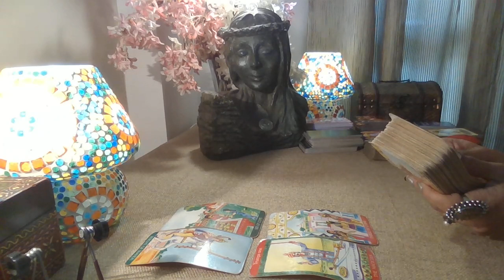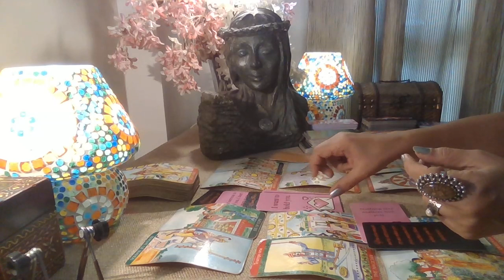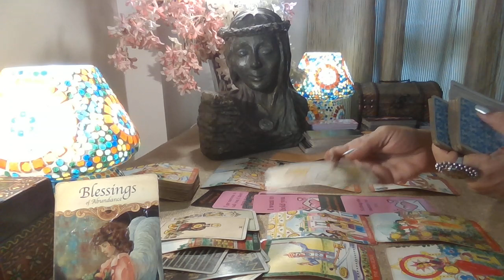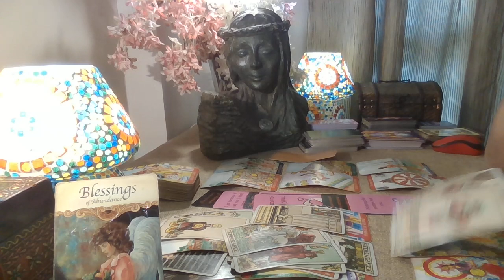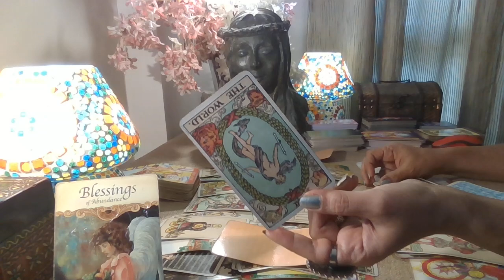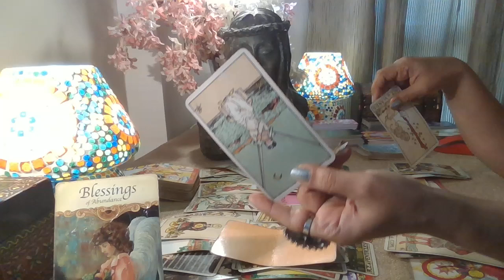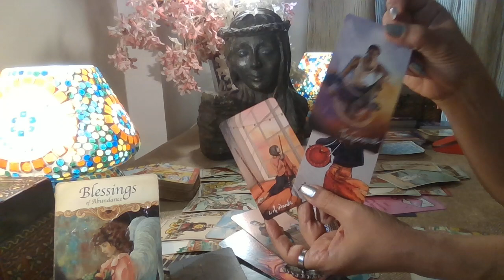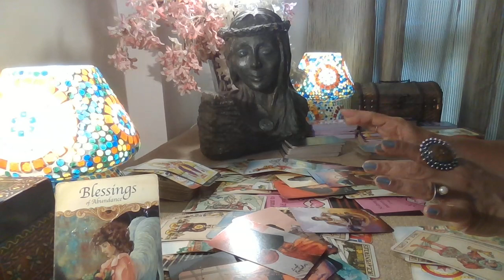Libra Tarot - NOTHING MATTERS BUT YOU ! / Mid May 2022 /